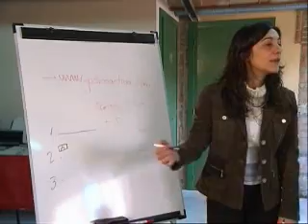UniConsult - Industrial Workers Relocation Centres - English (inglés)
A Human Resources Consultancy company specialising in finding work, skills development, professional training, inplacement and outplacement programmes through employment exchanges.